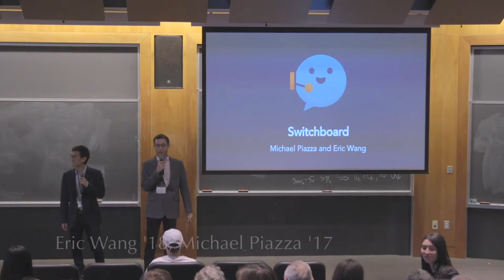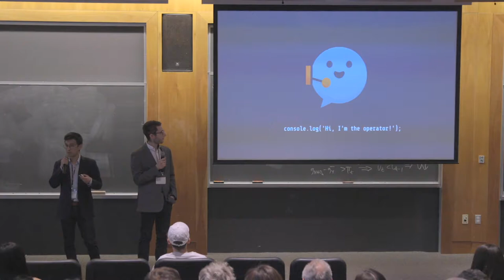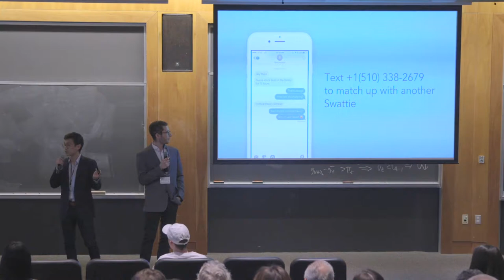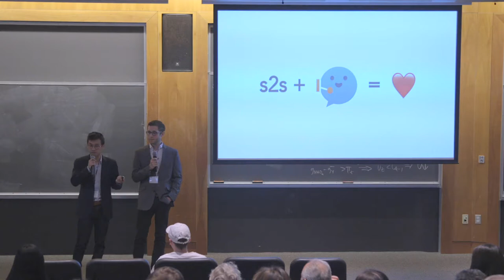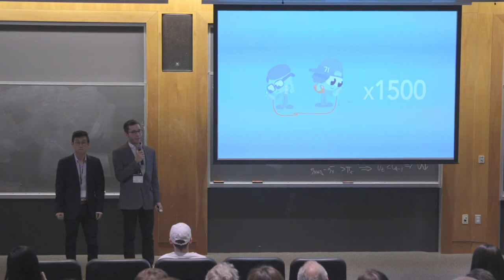SwatTank2017 - Switchboard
Switchboard is a messaging service that allows students to connect anonymously and randomly with other students at their college. Switchboard was the judges' choice at the final round of the 5th annual SwatTank competition.